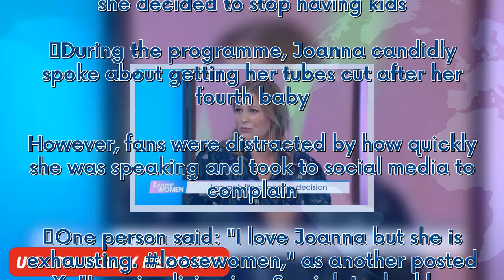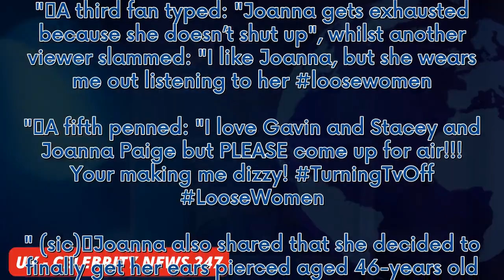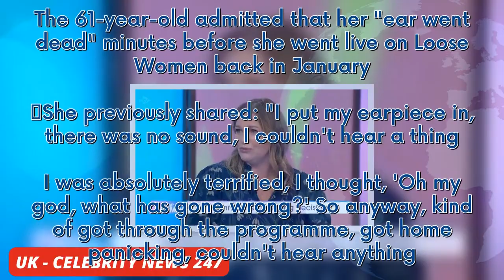ITV Loose Women viewers threaten to 'switch off' over 'exhausting' panellist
Some ITV viewers were less than impressed after tuning into Loose Women as one panellist left them "dizzy" and "exhausted". Welsh actress Joanna Page joined the panel to talk about various topics, including when she decided to stop having kids. During the programme, Joanna candidly spoke about getting her tubes cut after her fourth baby. However, fans were distracted by how quickly she was speaking and took to social media to complain. One person said: "I love Joanna but she is exhausting.